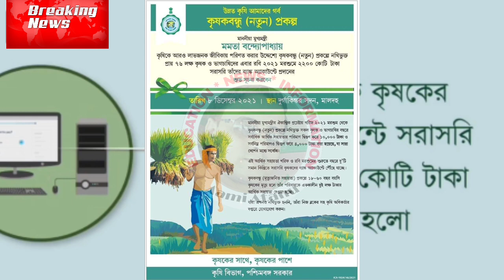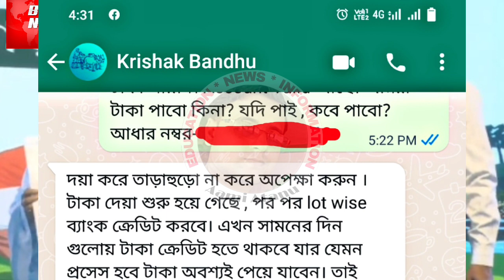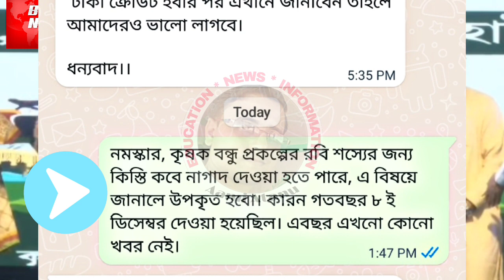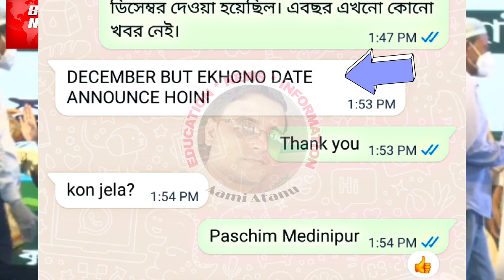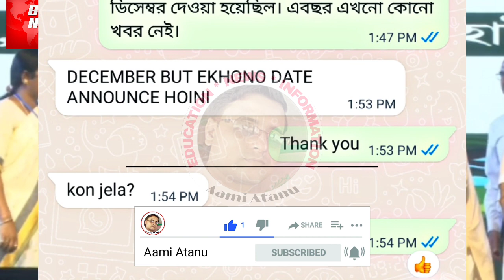Krishak Bandhu Next Installment Date Has Been Released/Krishak Bandhu Rabi Installment Date Released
Declaimer-